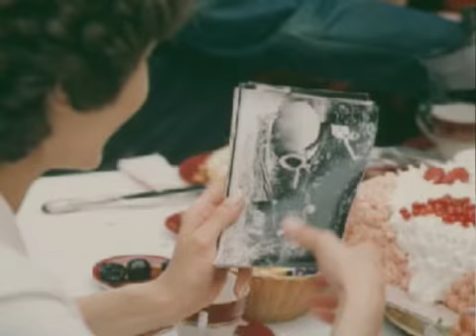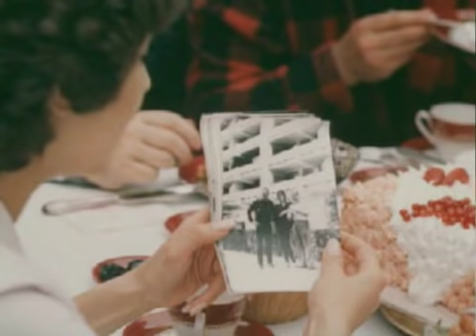Будь здоров дорогой